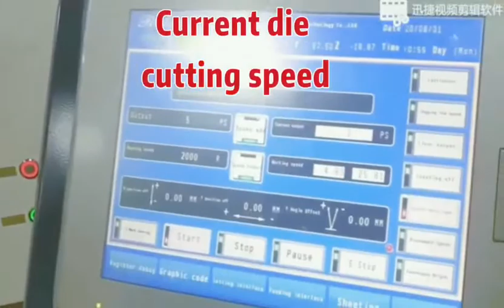Shenzhen Reborn RBJ 350 digital die cutting machine on Laminate+QR code reading+die cutting+sheeting